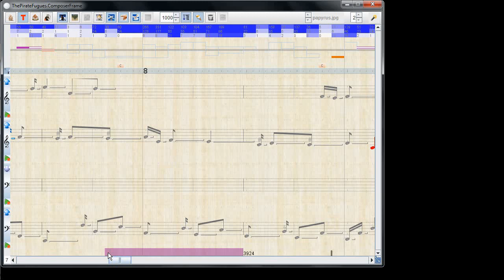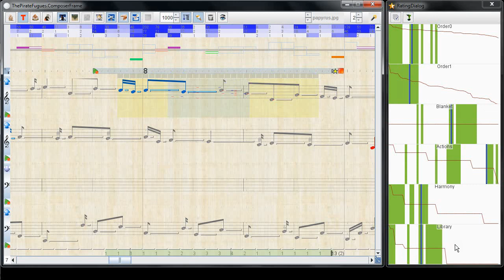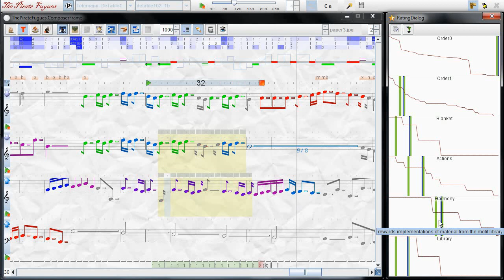Rating Dialog of The Pirate Fugues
The RatingDialog allows filtering of the solution set based on global (as opposed to just local) criteria: coverage of voices, number of hits, sum of matches in database, usage of material from repertoire, ... The dialog is extremely useful to narrow down an existing solution set, in order to progress the solutions to the right (i.e. forward in time).